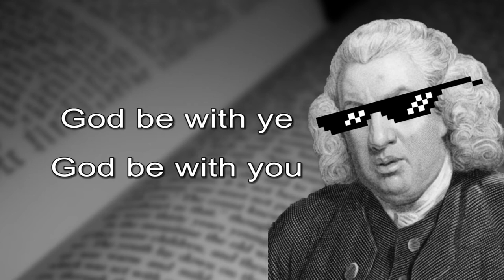Goodbye (i.) - God be with ye - The Video Dictionary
Goodbye
Interjection

An expression of good wishes while parting company with someone.